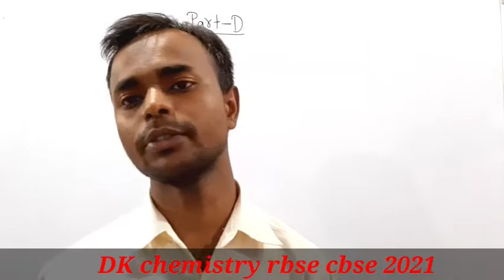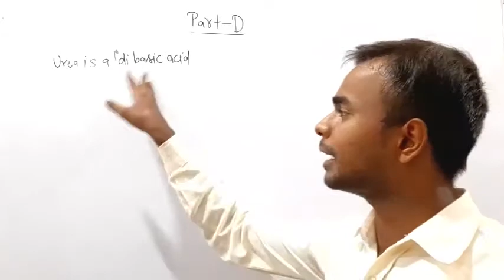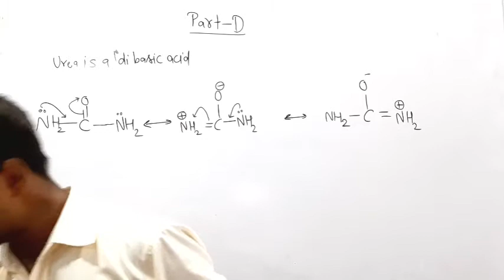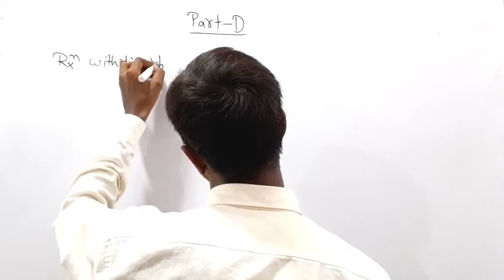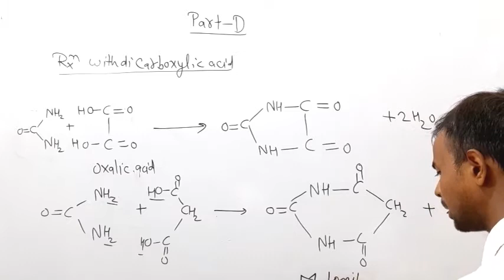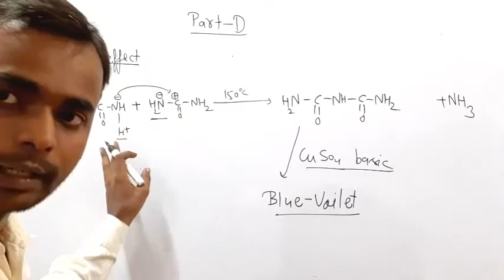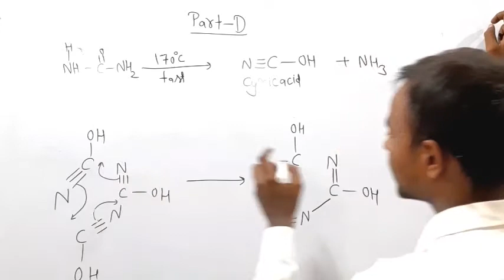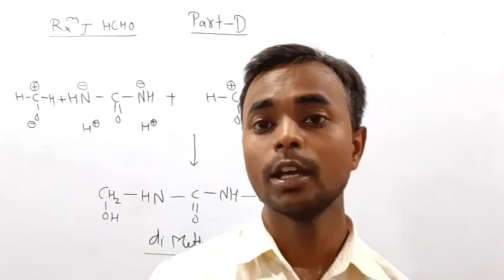RBSE / NCERT CHEMISTRY FOR CLASS 12 IN HINDI || UREA PHYSICAL AND CHEMICAL PROPERTIES BY DK